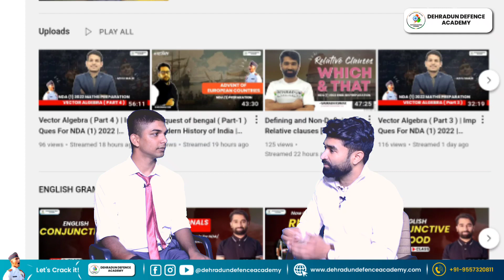How to Crack NDA Written Exam in First Attempt | Interview with Saurav Kumar ( DDA Aspirant)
NDA 2 2021 Written Result out | PDF in description | NDA 2 Result 2021

ABOUT US :
👉 Fo any kind of Information regarding Dehradun Defence Academy visit us :

ADDRESS

Wing A : Kumalda,Maldevta near Lal pul dehradun uttarakhand.

Wing B : Ground Floor, Career Tower, 29
Subhash Road, Behind Lord Venkateshwar Wedding Point, Dehradun, Uttarakhand 248001

👉👉DEHRADUN DEFENCE ACADEMY 👈👈

Dehradun Defence Academy situated at the foothills of Shivalik is recognized as the BEST NDA COACHING INSTITUTION all over India. We have earned this tag with hard work and by consistently delivering results over the years. In 2020 alone we have given 9 cadets to NDA.

Covering all the bases from academics and personal grooming to SSB training we are on the rise to become the first choice of defence aspirants from all over India.  A team of expert mentors from various fields are always there to coach the students to achieve the short term goals and the long term goal which is final selection in the desired armed force.

Unlike many other institutions we have our own customized study material, prepared by our own expert faculties. Books are designed according to the official syllabus given by the UPSC and are accordingly updated every year. We believe that studying is not sufficient, practice is the key. Mock test papers are given to students on a regular basis so as to evaluate their progress and push them towards clearing the examination in the first attempt.

Mon-Sat: 9 AM – 7 :30PM
NDA result 2021
NDA result 2 2021
NDA 2 2021 result
NDA foundation course
NDA Coaching in dehradun
how to crack nda exam in first attempt
how to crack nda exam
nda student interview